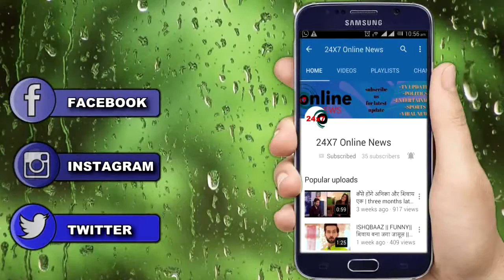" ARJUN और MALAIKA को साथ " में देख SALMAN KHAN ने कहा ..